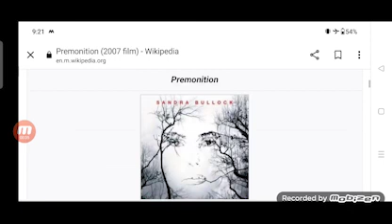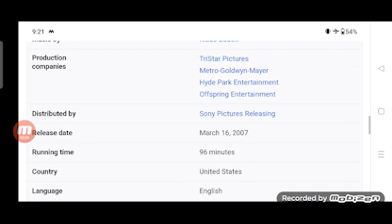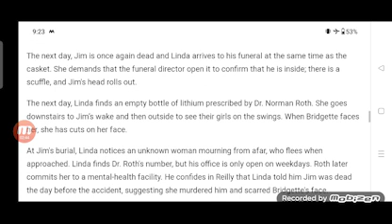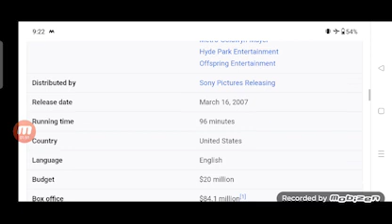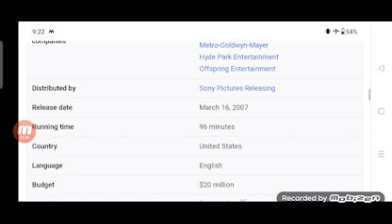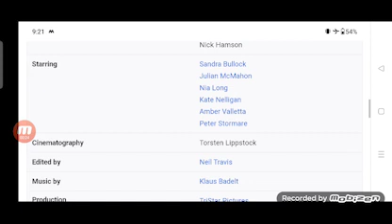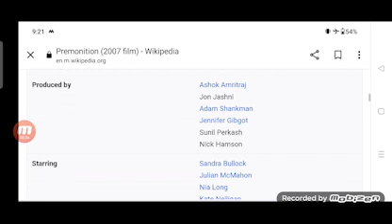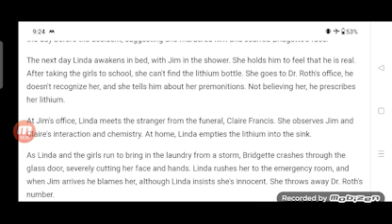Premonition Full Movie Fact in Hindi / Hollywood Movie Story / Sandra Bullock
In this video we will tell you about fact and review of movie Premonition.